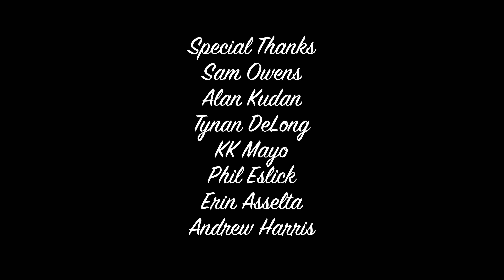Come Sail Away || Films About Lunatics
Having those 'where do we stand' conversations are always hard.